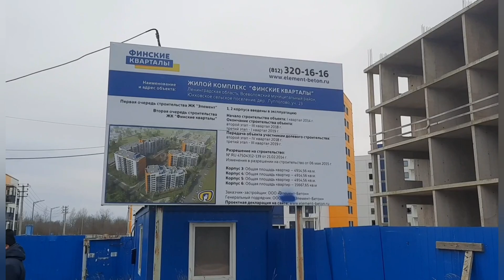ЖК "Финские кварталы". Обманутые дольщики провели мирную акцию.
Сегодня 29 ноября 2020г обманутые дольщики ЖК "Финские кварталы"  вышли к своим недостроенным домам и провели акцию с целью привлечения внимания к  проблемам их строительного объекта.
ЖК " Финские кварталы"
Срок сдачи - лето 2017года.
516 семей остались без своих квартир.
Застройщик "Element - Beton" признан БАНКРОТОМ 21 мая 2019 года.

Помощь каналу.The help channel. (исключительно по вашему желанию)
Надеюсь, что это видео было для вас интересным.
✅  Оцените это видео Вашим Добрым  👍  Лайком 👍
✏️  Напишите в комментариях, какое место в Питере вам больше всего нравится?
📣  Поделитесь  этим видео с друзьями, чтобы и они увидели красоту Санкт-Петербурга